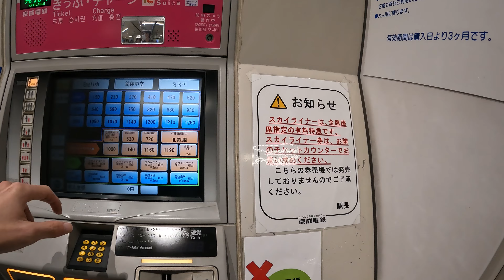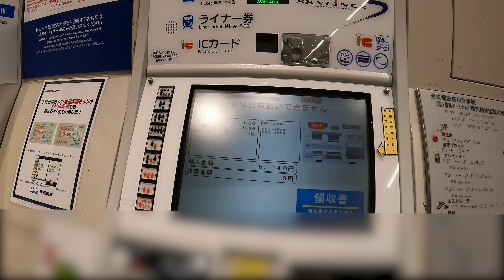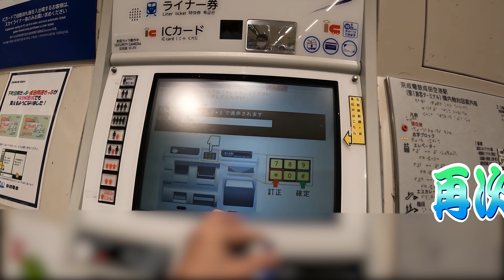帶你由成田機場步行至 skyliner 列車月台 2022 日本漫步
湯圓爸媽乘坐國內線由北海道飛至東京
下機後由國內線出口漫步至 skyliner 月台的無聊一拍
唔知大家會唔會都回憶到幾年前晌東京落機後果種感覺呢
希望大家喜愛